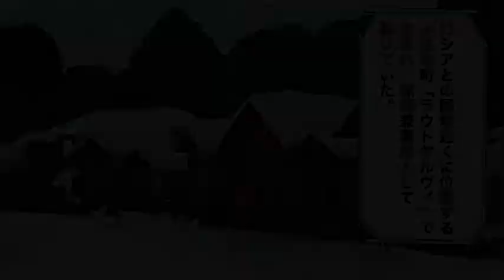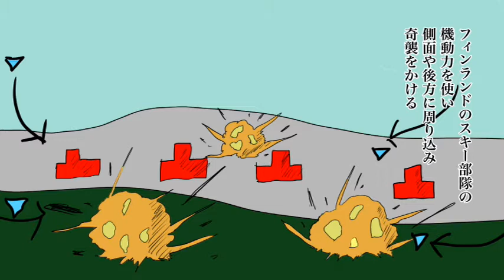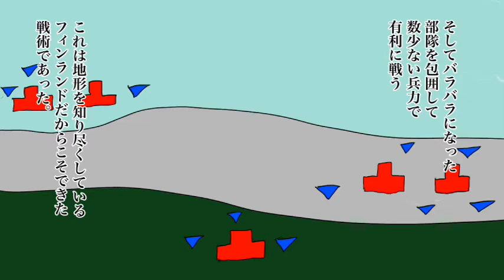【実話】100％ヘッドショットをする異次元のスナイパー！白い死神と名付けられた男の話【シモヘイヘ】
fps好きはスナイパーに一度憧れる。
シモヘイヘ異次元のスナイパー

イラストコンテンツと音声コンテンツは契約・法律によって保護されています。
許可のない2次利用や複製・転載等は御控えいただきますようお願い致します。